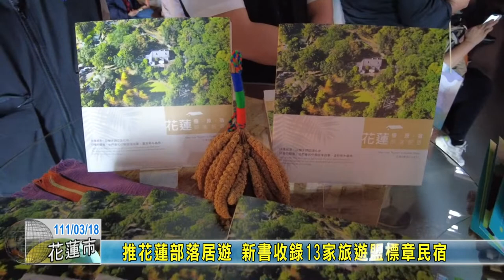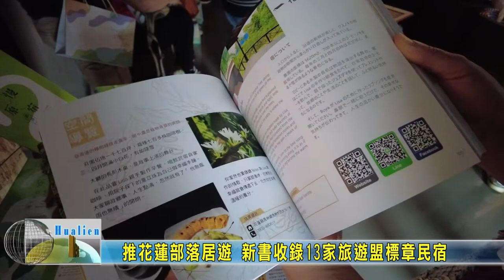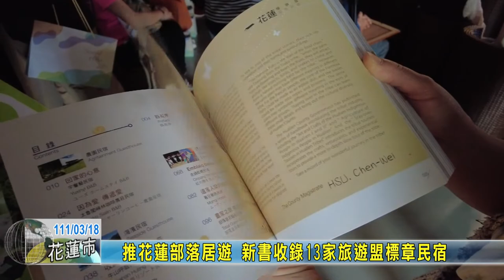20220318 01 推花蓮部落居遊 新書收錄13家旅遊盟標章民宿